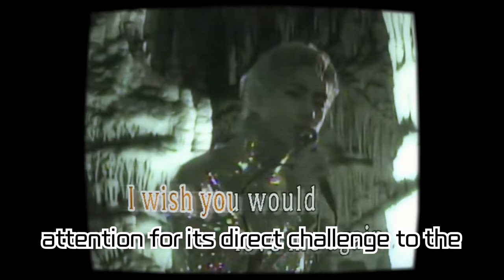BTS V Makes History as First K-Pop Solo Artist in French SNEP Chart for 10 Consecutive Weeks!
BTS V Makes History as First K-Pop Solo Artist in French SNEP Chart for 10 Consecutive Weeks! The Global Surge of the Layover Album

BTS's V's 'Layover' album has achieved a monumental feat as the first K-Pop solo artist to chart in France's SNEP 'Top Albums' for 10 consecutive weeks. This video delves into V's global success and the worldwide popularity of the 'Layover' album. Layover has been charting for 10 consecutive weeks in Portugal, Austria, and New Zealand album charts, capturing global attention. It has also made a 12-week consecutive entry in Billboard Japan's 'Hot Albums' chart, and in the latest Billboard charts, both the 'Layover' album and its title track 'Slow Dancing' have charted, reaffirming V's musical influence. This album has garnered worldwide attention in the music market without strategic marketing, contributing to the expansion of the K-Pop genre. Additionally, we bring you news about V's departure to London, England, for a new music video, the anticipation for his new song, and his upcoming military enlistment.